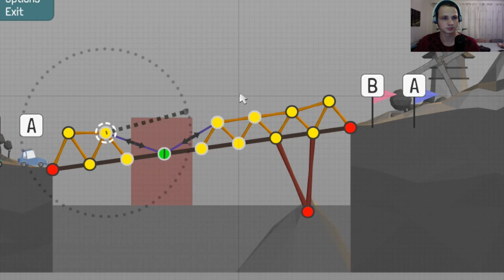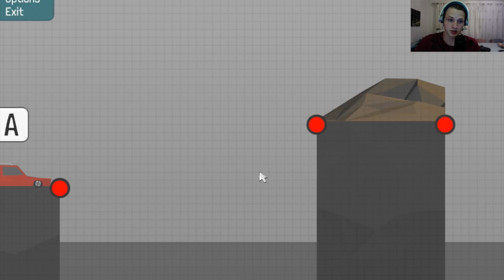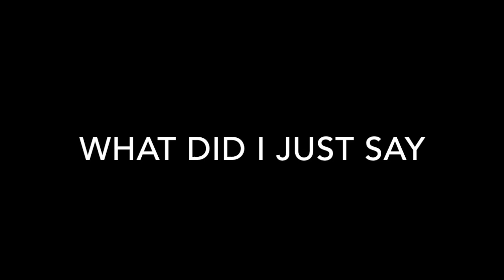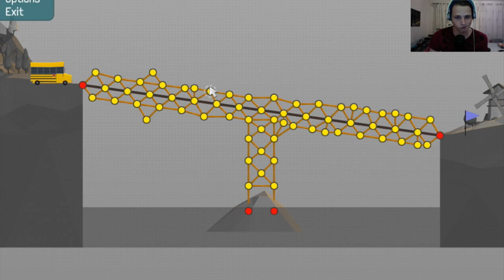Poly Bridge #2 More Fails, More Triangles!!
Failing even more in this game.